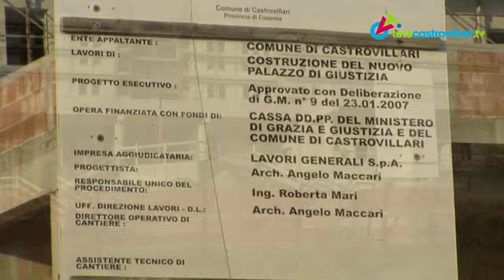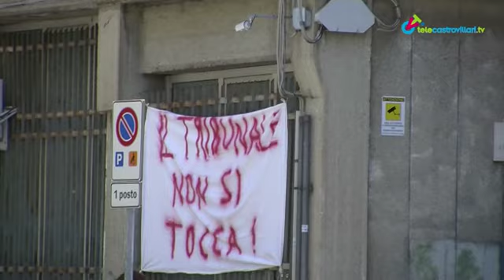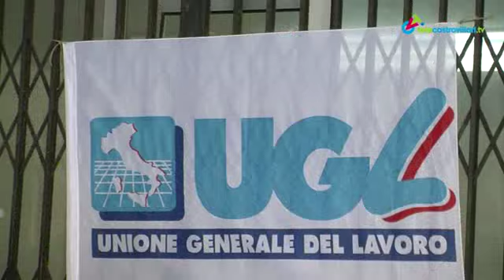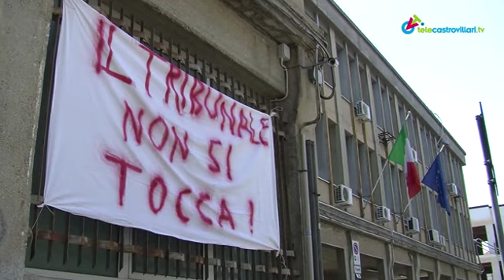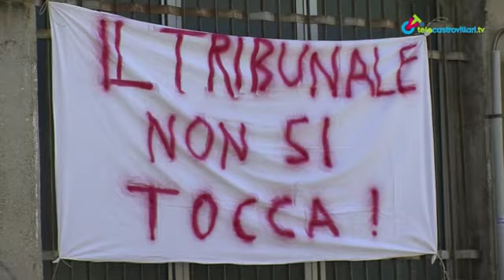Tribunale, Consiglio comunale permanente contro chiusura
Il Consiglio comunale di Castrovillari, riunitosi ieri pomeriggio in seduta straordinaria e aperto al pubblico e a tutti i sindaci del circondario del Tribunale di Castrovillari, al Presidente della Provincia, ai parlamentari nazionali e regionali della provincia di Cosenza, alle forze sindacali e sociali, agli ordini professionali, ha deliberato di "esprimere vibrata opposizione rispetto a qualunque ipotesi o tentativo di soppressione o ridimensionamento dei presidi di Giustizia calabresi e tra questi del Tribunale di Castrovillari e degli Uffici di Procura; di convocare il Consiglio comunale in seduta permanente. Stasera, intanto, riunione presso il presidio permanente davanti al Palazzo di giustizia dell'assemblea permanente dell'Ordine forense.